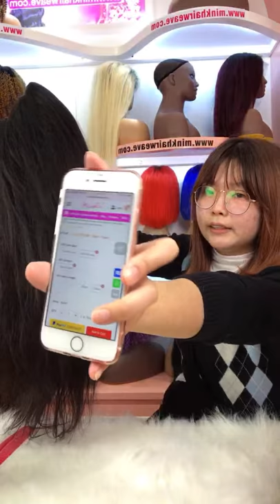Mink Hair Weave Hair Review Human Hair Wigs